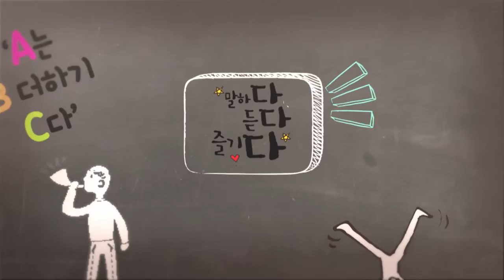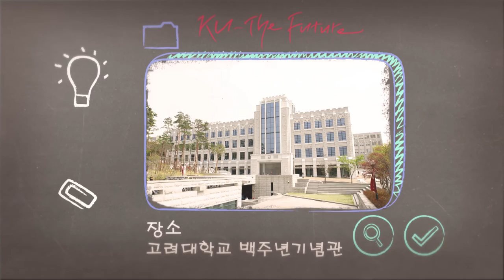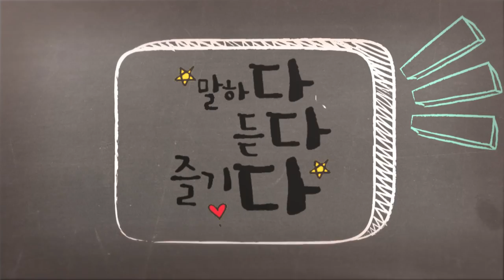[고려대학교 Korea University] 제2회 말하기대회 1부-박세민(개운중학교) Video Clip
1부 이지헌(개운중학교)
'공기는 즐거움 더하기 나만의 쉬는 시간이다'